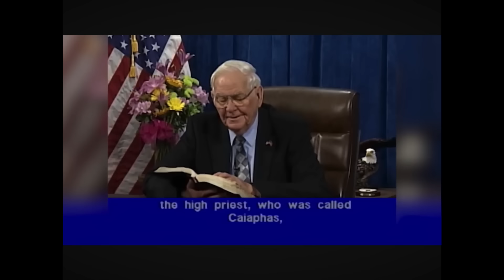Matt 26-Kenites Plan To Kill Jesus/Passover/Jesus Prayers For The Cup To Pass/Watch